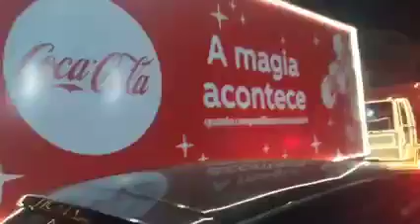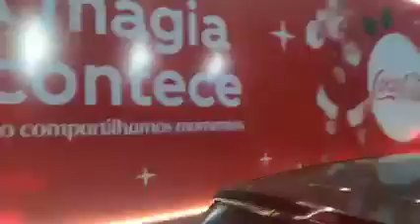Caravana de Natal Coca Cola Em Itararé SP 2021